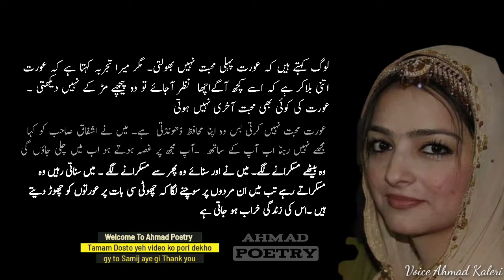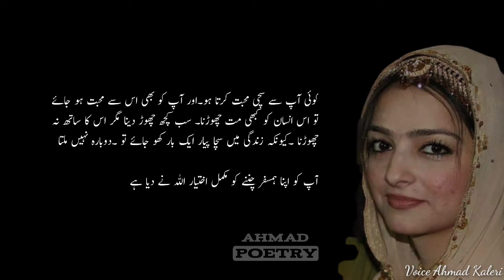Log Kehty hai Ke aurat pehle muhabbat nahi bolti | best quotes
Log Kehty hai Ke aurat pehle muhabbat nahi bolti | best quoted

 🔥👉Copyright: All contents in this video such as text, graphics, logos, button icons and images is the property of Ahmad Poetry  Chahnel. Don't cOpy any part of this video.!

Admin  : Ahmad Kaleri